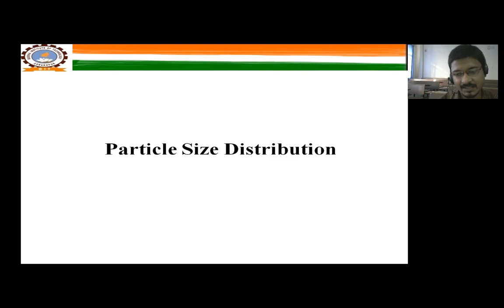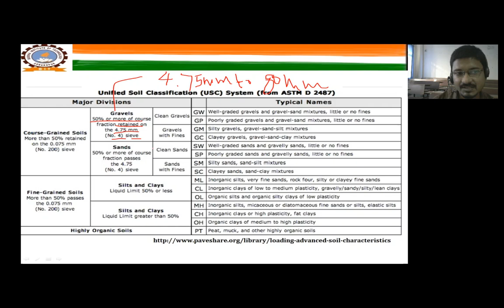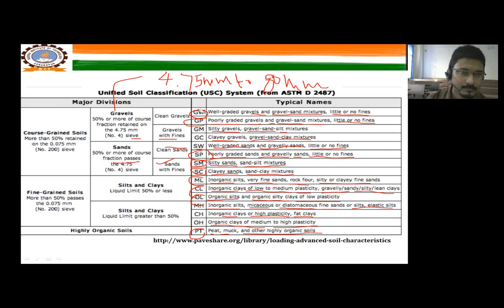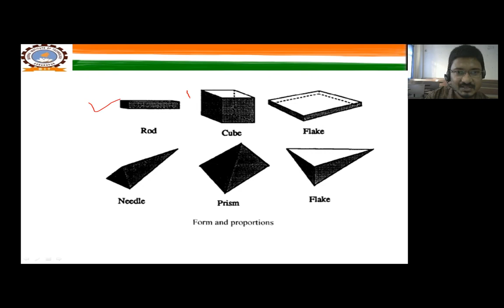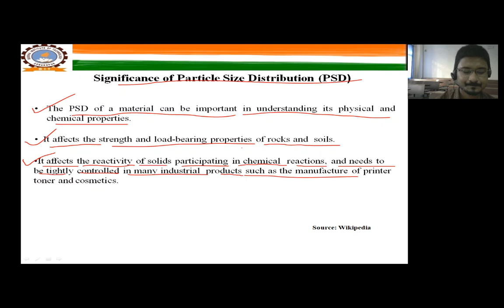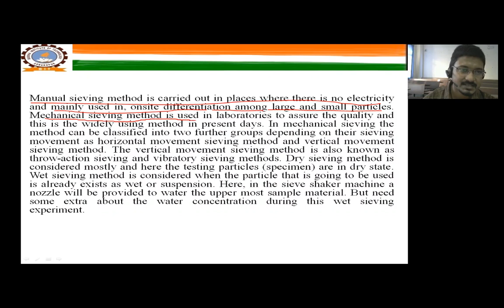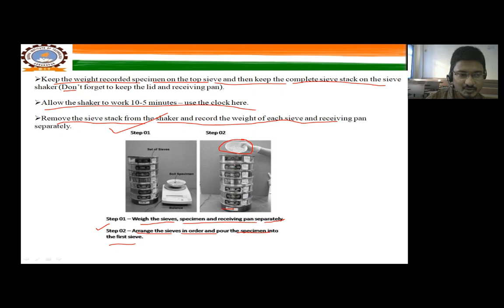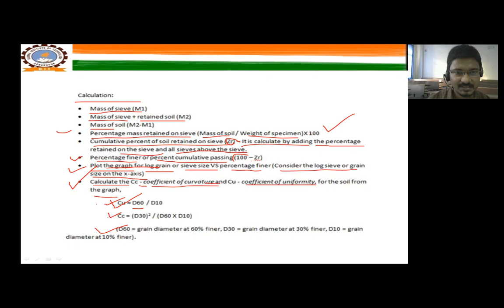Index Properties (PSD)